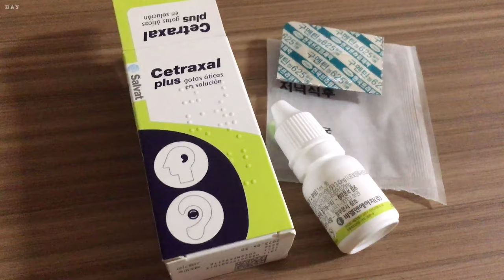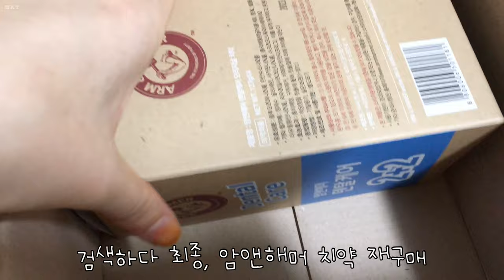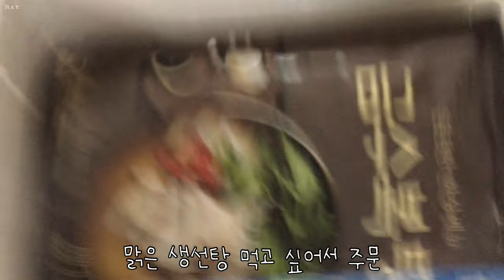취직 취업 급성 외이도염 수베이커리 크림치즈바게트 클로렐라 샐러드 반반치킨 고양이 도서관 갓김치 금수복탕 암앤해머 치약